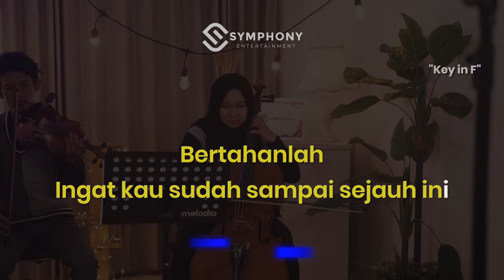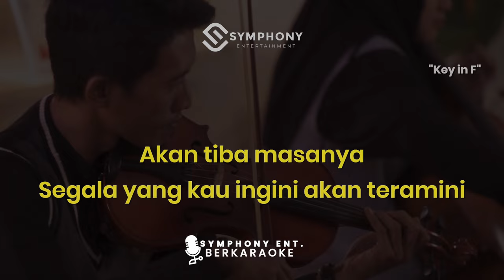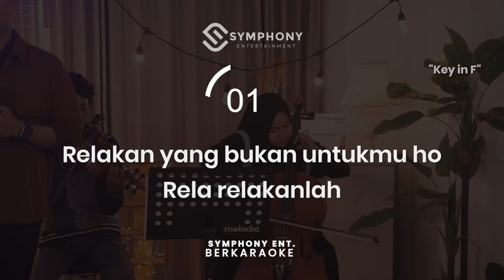TERAMINI KARAOKE ACOUSTIC | MALE KEY IN F | SYMPHONY ENTERTAINMENT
Judul: Teramini
Penyanyi Asli : Ghea Indrawari

 @Symphony Entertainment Surabaya